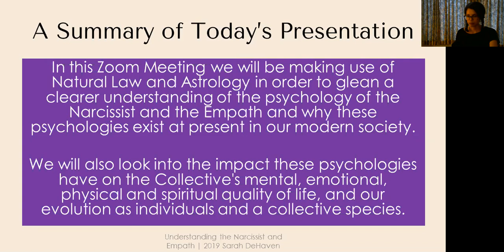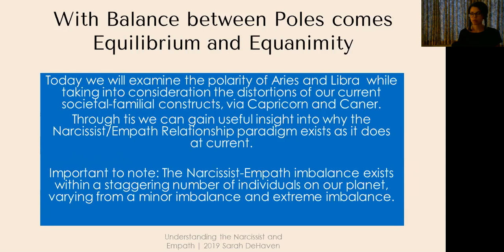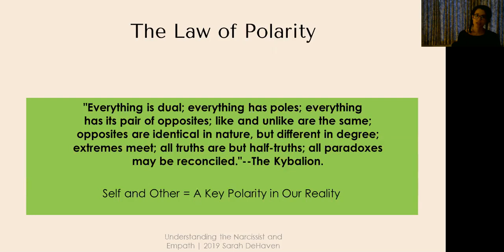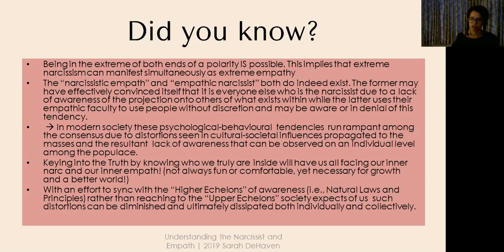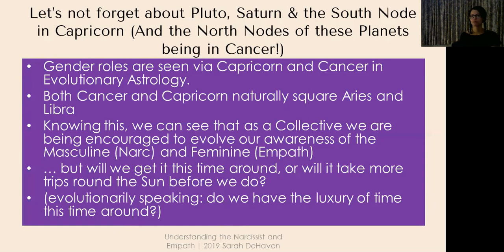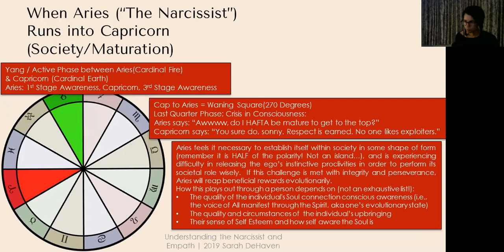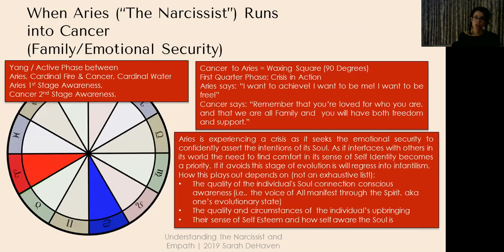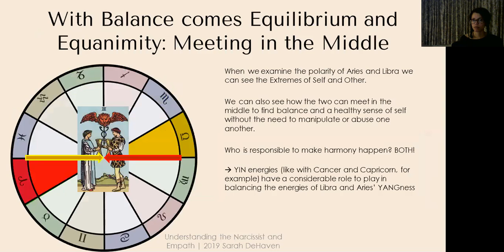Sarah DeHaven - UNDERSTANDING THE NARCISSIST AND THE EMPATH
Recorded for EA Zoom Meetings! May 30, 2019